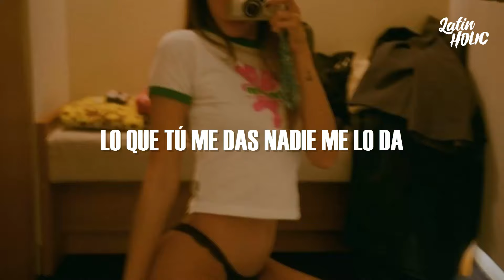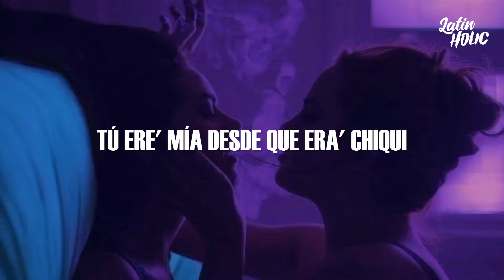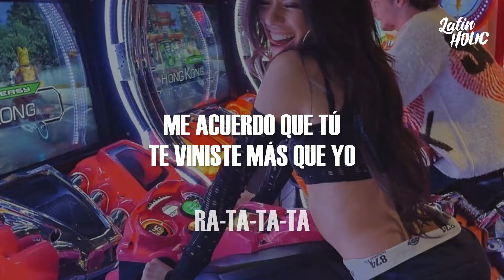Maluma, Darell – TRAP2016 (Letra)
📝 Letra/ Lyrics:
[Refrán]
Los siete días me paso pensando en ti
Pero es que parece que se te olvidó
De las vece', mami, que yo te comí (Okey)
Me acuerdo que tú te viniste más que yo
¿En qué momento (Woh-oh)
Tú te fuiste junto con mis sentimiento'? (Hi, sweetie)
Mala mía si la cagué, baby, lo siento (Eso e' así)
Ni siquiera leíste mi último texto (Here we go)
Guárdame (Ra-ta-ta-ta)

[Coro]
Lo que tú me das nadie me lo da
Dime dónde diablos lo consigo (Hi, sweetie)
No paro de chingar, tampoco 'e tomar
Y comoquiera quiero contigo (Here we go; SEX)
Dime dónde diablos lo consigo (Oh my God)
Y comoquiera quiero contigo (What the fuck?)

[Verso]
De chiquita la linda, la hermosa (Ah)
Yo de verdad te quería apestosa (Ah-ah)
Ahí adentro en el ritmo tú ere' una diosa (Pa' que sepa')
¿Pero cómo tú ere' así, tan rencorosa? (Por ley)
Nunca regresas y murieron las rosa'
Te juro que de ti extraño tantas cosa' (Woh-oh)
Como que modele' pa' ver cómo posa'
Vuelve' pa' que me saque' la lactosa (Ra-ta-ta-ta)
Bebecita, no quiero que nada te pase (Ah-ah)
Quiero que regrese' y me bese' y me abrace' (Eso e así)
Te lamo la Dojo, cambiaste la frase (Ey)
Te perdió la noche pa' que me amenace' (Here we go)
Te extraño de día pa' que el tiempo pase
Ya estoy que me meto pa' dentro del case (Woh-oh)
Y a ver si te veo pa' hacer el enlace
Y tú puesta pa' las pendejace'

[Puente]
Tú ere' mía desde que era' chiqui (Hi, sweetie)
Dime cómo olvida' los porro' y los quickie
De regreso a casa taparno' los hickey
Tú era' como Minnie enamorá' de Mickey (Oh my God)
Siempre que bajaba' el zipper de licky
Yo a ti te tocaba y la tenía sticky (What the fuck?)
Sigo siendo el mismo, pero 'tamo ricky
Y el AK y las teta' y el R y el Mickey (Ra-ta-ta-ta)

[Coro]
Dime dónde diablos lo consigo (Mamacita)
Y comoquiera quiero contigo (Mi amor)
Dime dónde diablos lo consigo (Yo sé qué cuesta, ome)
Y comoquiera quiero contigo

[Refrán]
Los siete día' me paso pensando en ti
Pero a ti parece que se te olvidó
Toa' las vece', mami, que yo te comí
Me acuerdo que tú te viniste más que yo (Ra-ta-ta-ta)

[Outro]
Maluma, ba-ba-ba-ba-ba, baby
Darell, pa' que sepa'
El de las "Cuatro Babys"
Y el que les activo el punto G
¿Tú me está' entiendo lo que te estamo' quierendo decir?
MadMusick, apretamos con esta
Hacía falta un trap
Ajá, bien hecho
Yeah